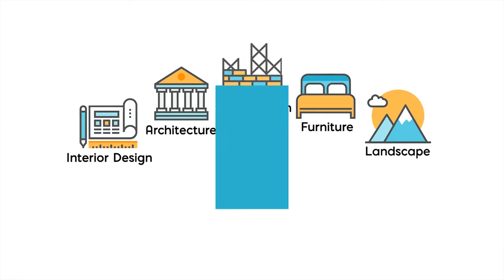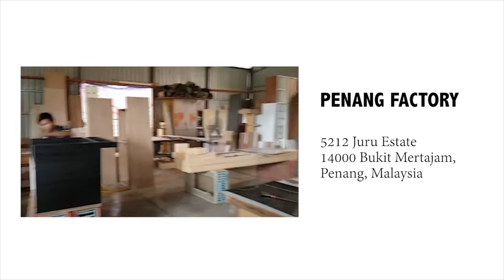Wood & CoL (Clients' testimonials)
Wool & CoL has the right mind, the art and job of planning how the rooms of a building should be furnished and decorated. This video is based on the company real clients' testimonials.
Director : David Ho, Videographer/Editor: David Ho
Assistant: Jack Chn'g